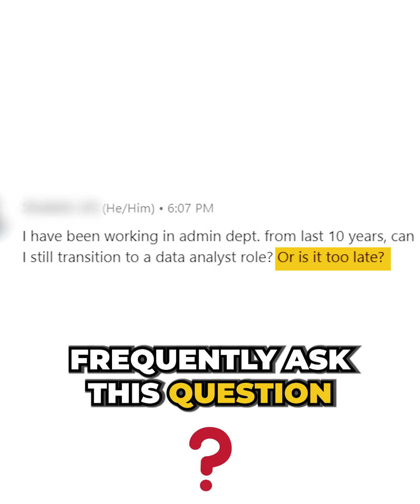Is It Too Late to Become a Data Analyst? 🕒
Thinking it's too late to dive into data analysis? Think again! 🚀 In this short, I debunk the myth that you need to be in a 'data analyst' role to excel in data skills. Discover how professionals in marketing, operations, accounting, and more are using data analysis to supercharge their careers. Learn why deep domain knowledge combined with data skills can be more impactful than knowing every tool out there. Whether you're a seasoned professional or just starting out, see how data analysis can be your game-changing skill.